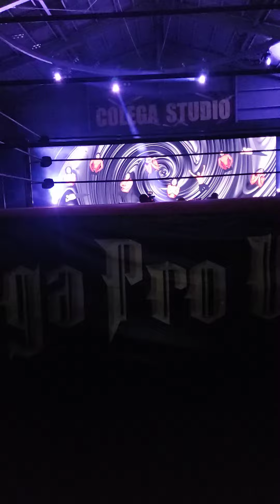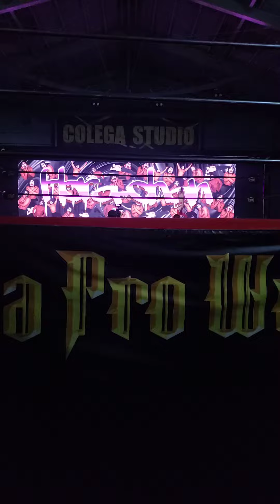Hora-chan entrance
20220519
ホラちゃん 入場